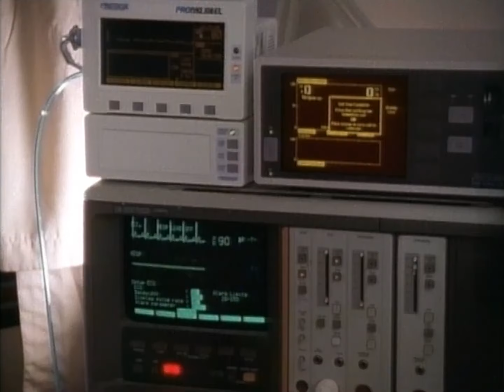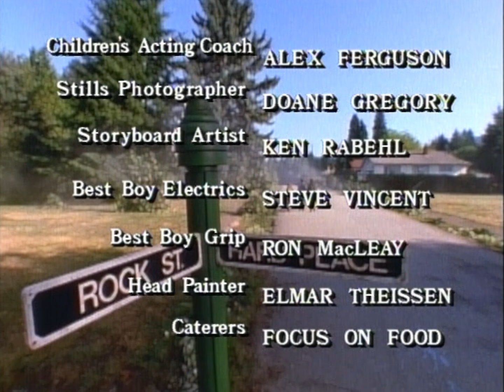The Odyssey 1992 - S01E02 - No Fair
Jay, Alpha and Flash begin their search for the Tower; Jay and Alpha are sentenced to the Friendship Mission.